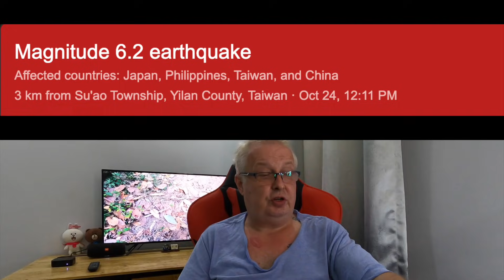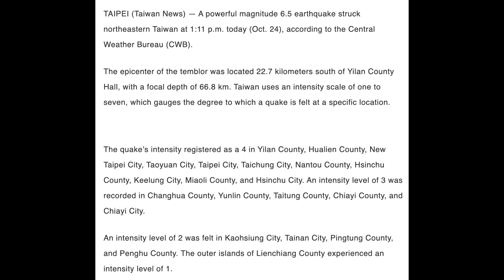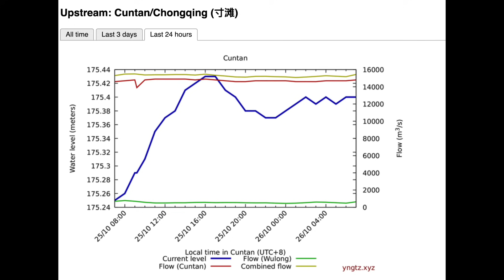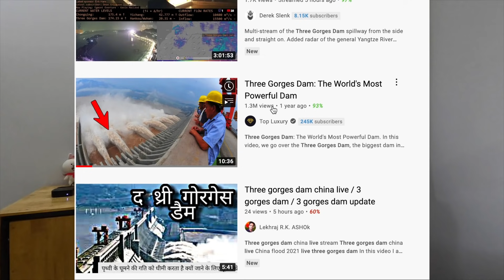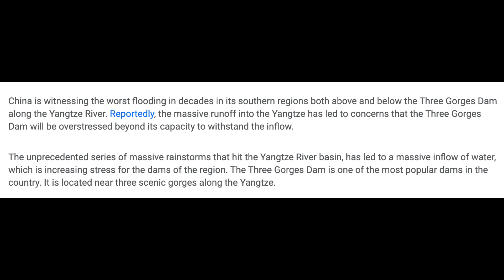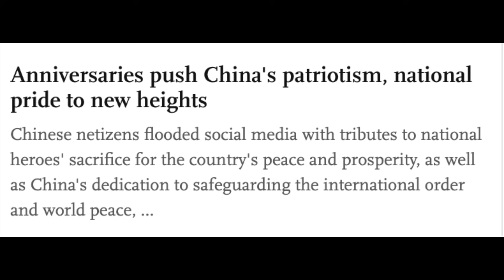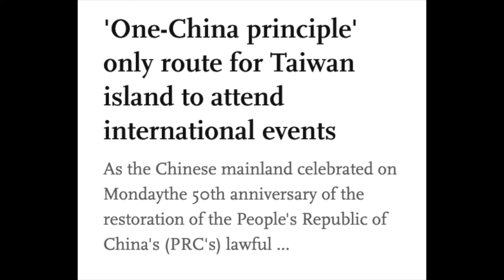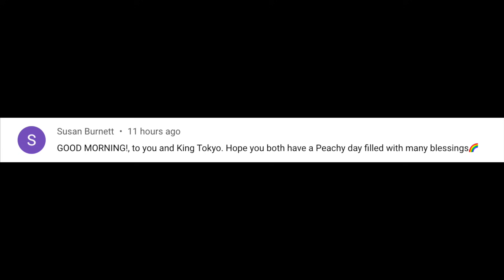TAIWAN 6.2 EARTHQUAKE AFTERMATH REPORT & 3 GORGES CHINA COLLAPSED AGAIN